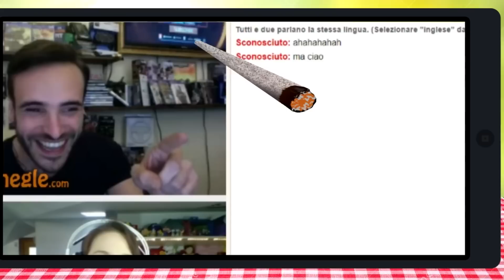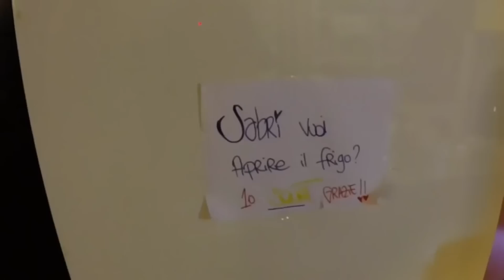COSA HO COMBINATO IN 2 ANNI SU YOUTUBE? RIPERCORRIAMOLI QUI! PRONTI A RIDERE??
Seguimi sui miei social:

Live.me: Lasabrigamer

Se vuoi spedirmi qualcosa:
3labs S.r.l. - Tom's Hardware
c/o LaSabriGamer